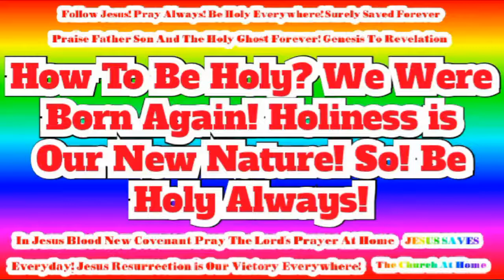How To Be Holy? We Were Born Again! Holiness is Our New Nature! So! Be Holy Always!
Jesus Jesus Jesus! Jesus is Our Lord! We Believe In Jesus Resurrection! Therefore We Are Free! We Are Healed! We Are Saved Forever! JESUS IS LORD To The Glory of God Our Father! Heavenly Father : In Jesus Name, By The Power of The Holy Ghost!

Our Jesus is Knocking Our Home! We Obeying Our Jesus In Our Home! JESUS IS LORD!

Our Jesus is Knocking Our Home! We Live In Holiness! We Act On Righteousness In Our Home!

Our Jesus is Knocking Our Home! We Love one another! We Forgive one another In Our Home!

Our Jesus is Knocking Our Home! We Serve one another Daily Freely Willingly In Our Home!

Our Jesus is Knocking Our Home! We Gather Together To Pray Praise Worship In Our Home!